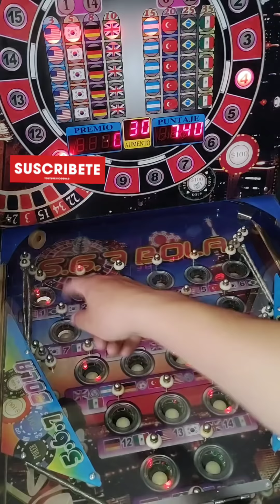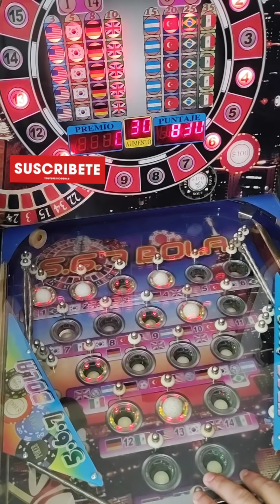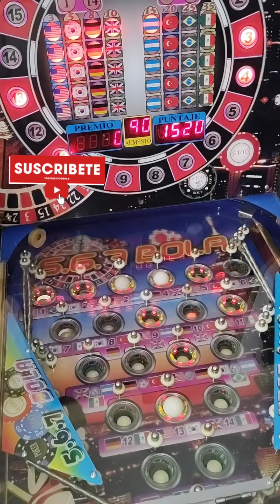Máquina Pinball $10pesos📍567bolas📍🔥JUEGOS X90🔥😎🧠 DIA CHIDO JUGANDO 🧠😎